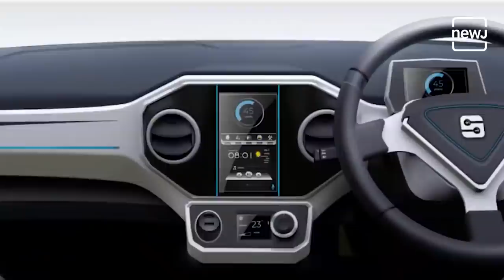Strom Motors Launches 3-Wheeler EV | स्ट्रोम मोटर्स ने लॉन्च की 3 व्हीलर इलेक्ट्रिक कार | NEWJ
यकीन मानिए ये नहीं है कोई खिलौना, बल्कि है एक गाड़ी. 3 पहियों वाली इस गाड़ी में आपको मिलेंगे सनरूफ जैसे कई फीचर्स. इसकी डिक्की है काफी बड़ी, क्योंकि इसमें है 400 लीटर का बूट स्पेस. आइए देखते है कौनसी है ये अनोखी गाडी.

Believe it is not a toy, but a car. In this 3-wheel car, you will find many features like sunroof. Its trunk is quite large, as it has 400 liters of boot space. Let's see which is this unique car